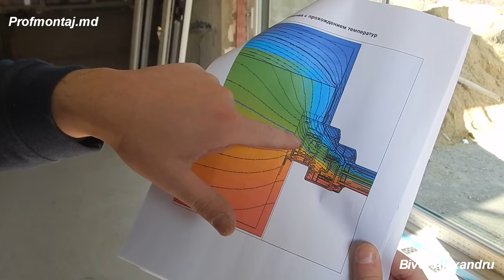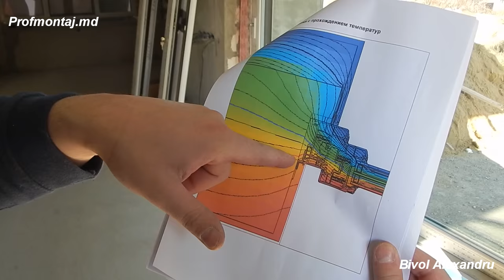Монтаж пластиковых окон. Как правильно установить окно по глубине стены.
Правильно установить окно по глубине стены - необходимо учитывать, чтобы в Вашем доме на внутренних поверхностях стекол, оконных коробках, откосах при минусовых температурах не образовывался конденсат, что приводит к запотеванию стекол, намоканию оконных конструкций и внутренней отделки откосов, а также к образованию наледи. Место расположения оконного блока должно определяться проектировщиком с учетом конструктива стены, вида стенового материала и на основании расчета изотерм - линий, соединяющих точки в стене с одинаковой температурой. В зимний период конструкция наружной несущей стены на прямом участке является однородной по теплофизическим показателям, изотермы направлены параллельно поверхности стены, тепловой поток движется из помещений дома наружу перпендикулярно изотермам.